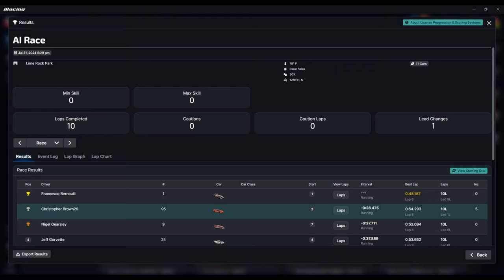Mcqueen Loses the Lead at Lime Rock! // WGP SEASON 1 EP. 8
Hello Race Fans Welcome back to another Race for the WGP season. Last week Man I tell you guys what, Mcqueen and Francesco were just battling for the win at Las Vegas. They have been making passes by each other and on the final lap when they were side by side Lightning Mcqueen has taken the win on a F1 track.

Now we are here for the Lime Rock Grand Prix. This Lime Rock Track has the length of a medium sized speedway but has very small turns. The Racers have been doing some practice laps because some of the drivers couldn't get a handle on the track. and I tell you what Mcqueen and Francesco as usual have gotten the top 2 pole positions. Now it's time to see.